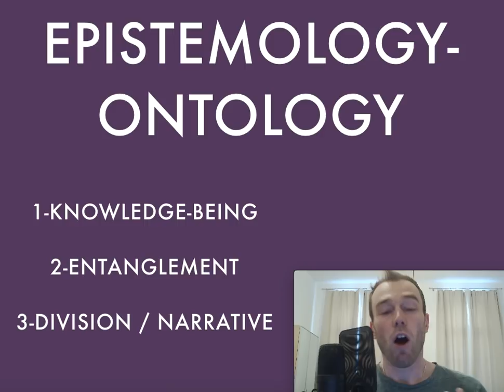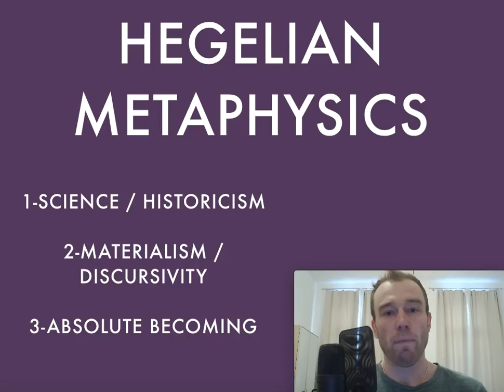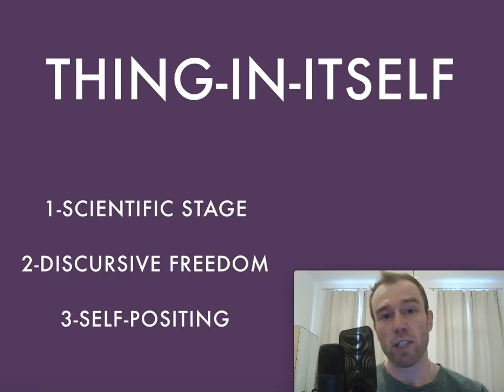21ST CENTURY HEGEL / ŽIŽEKIAN MASTERCLASS (8)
This Masterclass specifically focuses on the way Žižek attempts to revive Hegelian philosophy and metaphysics for the 21st century.  Such a revival includes the interaction between knowledge and being; the level of absolute becoming; the importance of accidents, observers and divisions; and the nature of the thing-in-itself inclusive of self-positing.